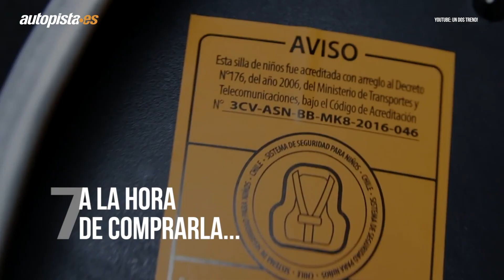Sillitas infantiles para el coche: lo que debes saber | Autopista.es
Para nuestra seguridad y, sobre todo, la de nuestros pequeños cuando viajamos en coche no hay que escatimar. Al elegir sillita, asegúrate que las etiquetas de homologación estén presentes y que sigues estos consejos.

Otras revistas de Motorpress Ibérica